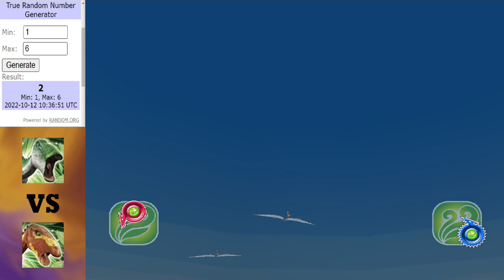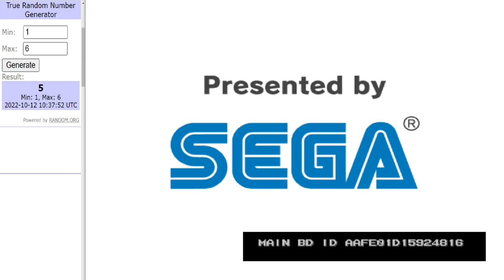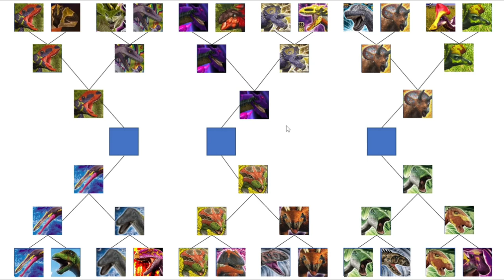Dinosaur King Arcade | Kakashin Clash | Quarter Final | Part 2 (恐竜王アーケード)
Only 3 Semi final spots left to fill.

Matches in this video:
Udanoceratops vs Polacanthus
Triceratops (2000) vs L. Magnacristatus
Edmontosaurus vs Lanzhousaurus